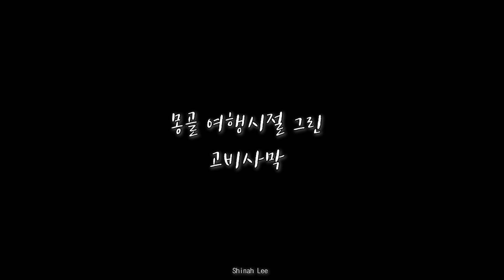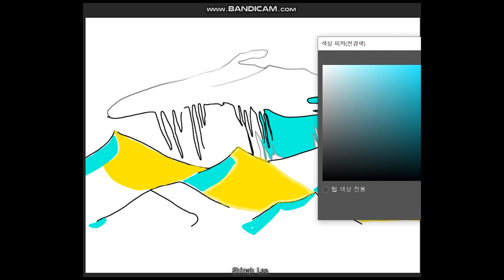[타블렛적응]몽골 고비사막 드로잉 | drawing Gobi desert in mogolia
유튜브 로고가 몽골 여행 때 고비사막을 그렸던 작은 드로잉 인데요
스캔을 했더니 넘 흐려서
또렷하게 하고 싶어서
포토샵으로 다시 그리는 김에 겸사겸사 업로드를 하지만.
음.